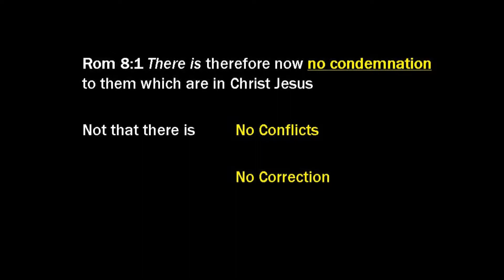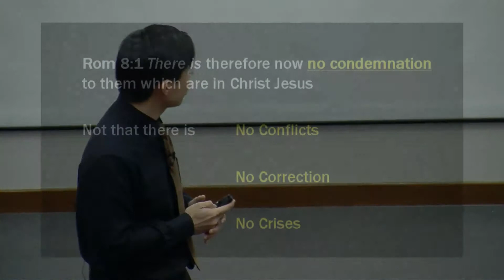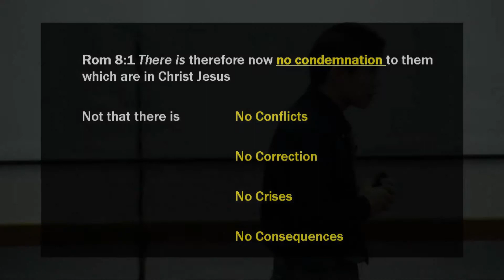Not Condemned: Part 3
Romans chapter 8, verse 1.